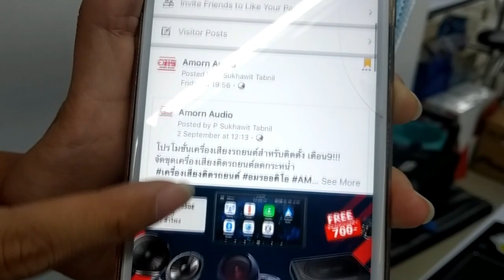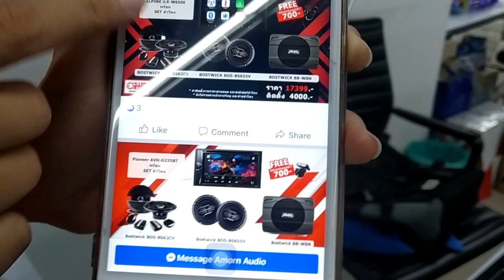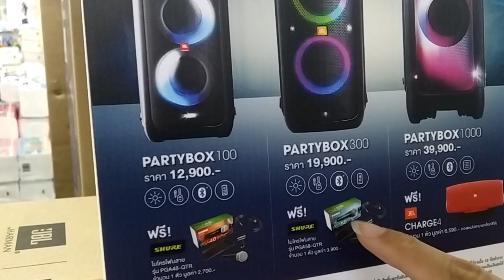มาดู Stock ลำโพง JBL Party Box เสียงดี เสียงชัด แน่น ใส สมยี่ห้อ/ราคา ที่อมร ออดิโอ ชั้น3 ดิโอลสยาม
dadmom

ขอบคุณน้องมิว ที่พาชมเครื่องเสียงในร้าน และ ชุด JBL Party Box ครับ
น่ารักเลยทีเดียวครับ

ชมคลิป ลองเสียง JBL Party Box

อมร ออดิโอ ชั้น3 The Old Siam
Location :

ลำโพงกลางแจ้ง / อมร ออดิโอ ชั้น3 The Old Siam / Amorn Audio